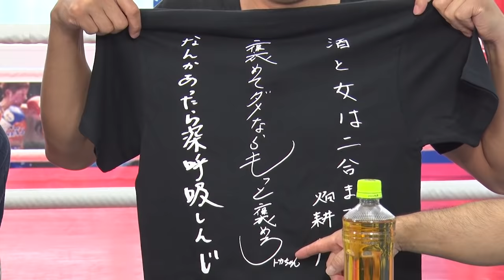Vol.56【公約実行！渡嘉敷チャンプの断髪式で大トラブル？】畑山VS竹原 大ゲンカに発展!?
更新日時：木曜日19時／日曜日18時の週２回配信を予定しています
　※コラボなど、場合によって不定期配信も可能性あり

　３人の元世界チャンピオンにこんな話が聞いてみたい！
　質問やリクエスト大募集！

■渡嘉敷勝男＆竹原慎二＆畑山隆則 YouTube公式チャンネルに
　以下からお願いいたします。

■撮影場所
竹原慎二&畑山隆則 ボクサフィットネスジム
〒143-0016 東京都大田区大森北1-37-2小林ビル2F

■【ぶっちゃけチャンネル】Tシャツ仕様
　素材…　　　　  綿100％/5.3オンス（ヘビーウェイトタイプ）/黒
　デザイン印刷… 前面3色シルク印刷
（元世界王者3人が大・中・小で人文字を再現したシルエットデザイン）
    背面1色シルク印刷（3人の直筆‹座右の銘›を並べたデザイン）

   サイズ…   S（身丈66㎝・身巾49㎝・肩巾45㎝）
  　M（身丈71㎝・身巾51㎝・肩巾47㎝）
       L（身丈74㎝・身巾54㎝・肩巾50㎝）
     XL（身丈77㎝・身巾57㎝・肩巾53㎝）
     3L（身丈81㎝・身巾61㎝・肩巾57㎝）

■コロナに負けるなボクサーコメントリレー

　【コロナに負けるな！】レジェンドボクサーコメントリレーシリーズの
　収益は全て、然るべき団体に寄付します。